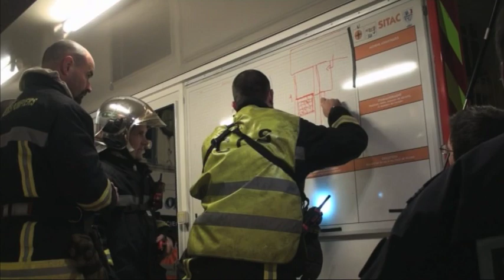Un incendie de nuit dans le centre ville de La Rochelle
Dans ces vieux quartiers du centre ville de La Rochelle rien n'est simple pour les sapeurs-pompiers tant les accès sont difficiles pour les équipes d'intervention.